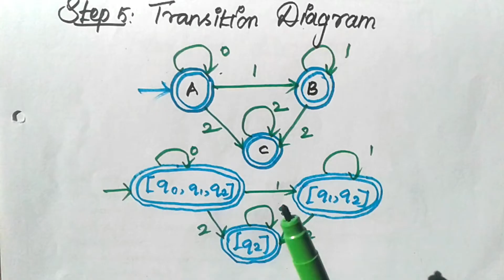Conversion of NFA with Epsilon to DFA[PART-2] in Tamil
This video is about Conversion of NFA with Epsilon to DFA[PART-2] in Tamil